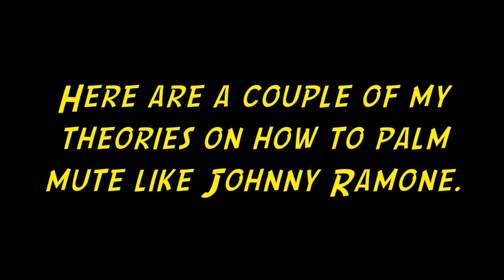Johnny Ramone Palm Muting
(NEW update 2020 in the description below) This isn't really a tutorial, just a quick demonstration of my theories on how Johnny Ramone might have used palm muting in certain songs. I am using barre chords, as always. Other observations and theories about Johnny's palm muting are welcome, too.

UPDATE 2020: Since making this video in 2014, I've found Johnny's palm mute style to be SORT OF what I show in this video, but a bit less defined with it's muted/unmuted chords. I'm going to release a full, real tutorial on it soon (make sure to subscribe for that), but you can see it in action now in the new guitar covers linked below: